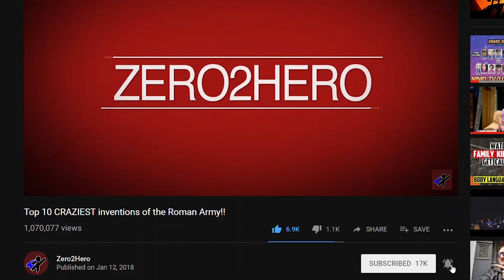Top 10 AMAZING Winter Experiences!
Number 10: The Classics.
While it may be true that this list is meant to emphasize the "out of this world" things you can do in the winter around the world, there are some basic things that you can do in any place that has snow, the classics ladies and gentlemen.
Like what? How about building a snowman? Or building a GIANT snowman? Yeah! It's fun stuff, and you can dress them up, make cool extensions of them, and more.
Or how about a snowball fight? That's a worldwide tradition right there! Who doesn't love chucking snowballs at friends and family members in order to make them scream in pain...I mean...to have them enjoy the thrill of the fight. Yeah...that's it.
And for the younger kids, there's always making snow angels, or going sledding on nearby hills. Or attaching your dog to a sled and having them take you around town like a real sled dog. It's good stuff, and all you need is a little snow to do these thing, location doesn't matter.
That is why the classics never go out of style.
Number 9: Ice Sailing.
Ok, we've all heard of ice skating, right? Well in the state of Michigan, in fact, right on Lake Michigan, they decided to take this classic activity and go crank it up to 11. Because they made the sport of Ice Sailing popular.
How does this work, well, not exactly like you think. You can't just take a regular boat and go sailing out on the ice. Rather, you have to make a custom "ice rocket" that'll allow you to cut and glide across the ice at impressive speeds. In fact, the top speed of these craft are around 60 miles per hour, which is pretty good for a non-powered boat.
The fun doesn't end there though, Michigan actually has their own club for this sport, and it has over 2,000 people in it! Yeah, there are a bunch of people who love going ice sailing, and the appeal is definitely there. Granted, you need to know that the place you're ice sailing on is solid, which is why this takes place on Lake Michigan, for when that thing freezes, you know it's solid.
Number 8: Heli-Skiing.
That will ensure you always stay up to date with our latest videos!
Skiing and snowboarding are definitely some "classics" of winter season, but, you need a place with serious elevation to actually enjoy the experience. But, if you're looking for an extreme adrenaline inducing experience that'll take your skiing or snowboarding to the next level, then head to Idaho where they have Heli-Skiing.
What is that? Well, it's not you skiing or snowboarding with a helicopter, I can tell you that. Rather, you go up in a helicopter and jump out of it to begin your descent down to the base of the mountain.
“Sun Valley Heli Ski pioneered American helicopter skiing, setting the standard for nearly five decades,” Sun Valley Heli Ski explained on its site. “A vast territory covering three mountain ranges provides unparalleled access to Idaho’s legendary powder and terrain for all abilities.
While that makes it sound epic for sure, you have to wonder how safe it all is. After all, you're jumping out of a helicopter just to make an epic entrance onto a mountain slope. But, the catch is that the areas they take you to are places rarely shredded. Thus, it'll be almost like a truly unique experience. But, yes, avalanches can certainly be a concern.
As can the cost. That being said, these rides are $1500 per day.
Number 7: Waterfall Climbing.
The reason that there are certain things you can only do in winter is simple, because at times, you need the water to freeze in order have the tools necessary for the experience. For example, you only ice skate if a lake, pond, or pool is frozen. Likewise, you can't climb a waterfall unless it's frozen.
"Wait, you can climb a waterfall?" you ask? Yes, yes you can, but you need to be trained in order to do it successfully. Thus, there are multiple institutes around the United States that train you in this skill. There is one in California (which seems an odd place), and another in Colorado.
You might think that this kind of training isn't necessary, but it is. Waterfall Ice, as it's called, is a bit different from regular ice, and if you aren't ready for it, you'll get hurt, and no one wants that.
But, once you're ready, you'll have a climbing story that few will get to say that they've done.